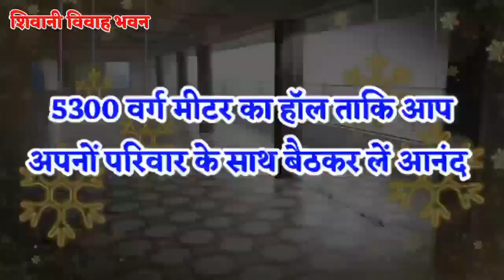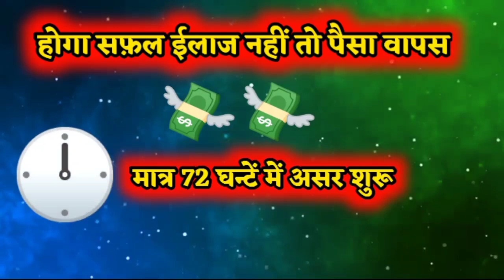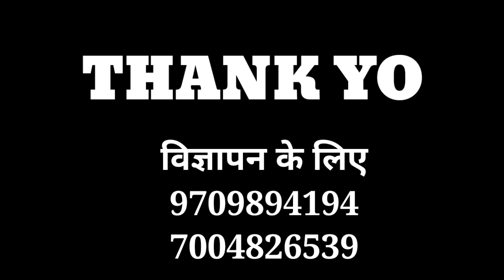Naugachia Rangra News 04/03/2021 रंगरा की 4 प्रमुख खबरें || GS NEWS